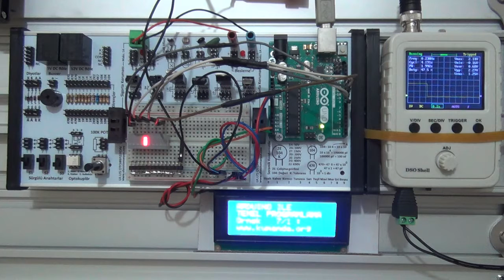Arduino TEMEL PROGRAMLAMA Örnek – 7/1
Arduino kartının 8, 9, 10, 11 ve 12  numaralı pinlerine bağlı olan ledleri randomize olarak yakıp söndürünüz.

Program kodları:

Çözüm 1

void loop()
delay(1000);
degisken=random(6);
switch(degisken)
case 1:
digitalWrite (led1,1);
digitalWrite (led2,0);
digitalWrite (led3,0);
digitalWrite (led4,0);
digitalWrite (led5,0);
break;
case 2:
digitalWrite (led2,1);
digitalWrite (led1,0);
digitalWrite (led3,0);
digitalWrite (led4,0);
digitalWrite (led5,0);
break;
case 3:
digitalWrite (led3,1);
digitalWrite (led1,0);
digitalWrite (led2,0);
digitalWrite (led4,0);
digitalWrite (led5,0);
break;
case 4:
digitalWrite (led4,1);
digitalWrite (led1,0);
digitalWrite (led2,0);
digitalWrite (led3,0);
digitalWrite (led5,0);
break;
case 5:
digitalWrite (led5,1);
digitalWrite (led1,0);
digitalWrite (led2,0);
digitalWrite (led3,0);
digitalWrite (led4,0);
break;

Çözüm 2

byte pin;
void setup()
void loop()
digitalWrite (8,0);
digitalWrite (9,0);
digitalWrite (10,0);
digitalWrite (11,0);
digitalWrite (12,0);
pin=random(8, 13);
digitalWrite (pin,1);
delay(1000);